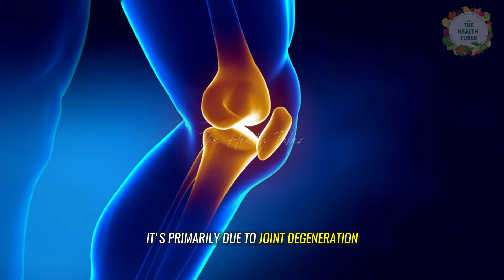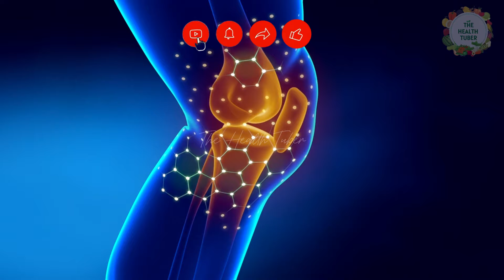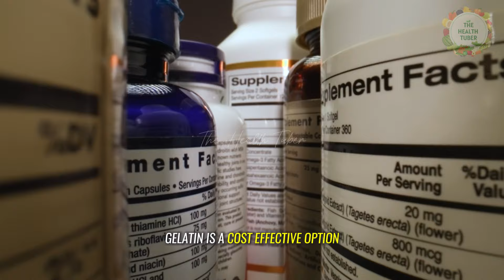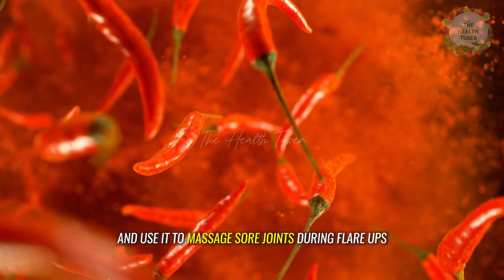Surprisingly Fast Relief! This Will Eliminate JOINT PAIN For 15 years!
We will discuss how to restore joint health without using medication. Can certain oils help relieve joint pain? Does bone broth actually restore cartilage, or is that just a myth? Does ginger really reduce joint inflammation? What is worse for sore joints: cold or heat? What can children learn to protect their joints? And what are the best ways to maintain joint health over the years? An orthopedic trauma doctor with thirty years of experience will also share why working with muscles is crucial when you have joint pain and reveal the key secret to joint treatment

Want You by Spiring   / user-57630131